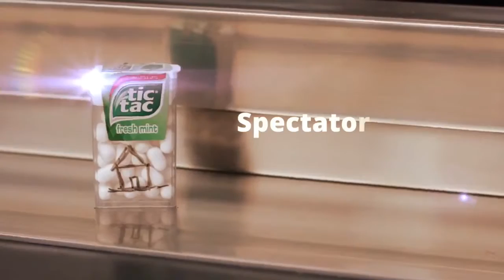Tac tick par Victor Sanz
Une nouveauté du créateur d’INKACHANGE, Tac Tick est une illusion incroyable en utilisant une boîte normale de Tic Tac.